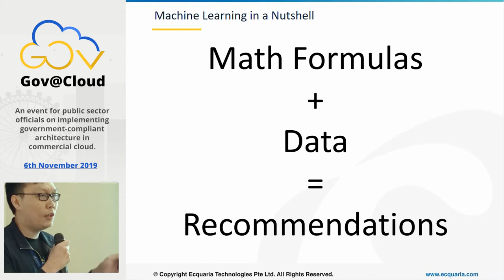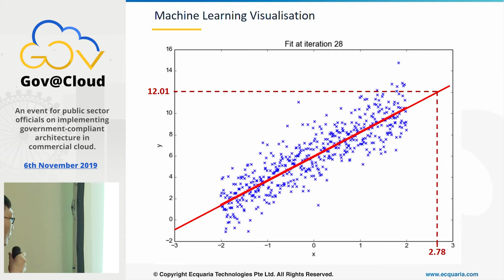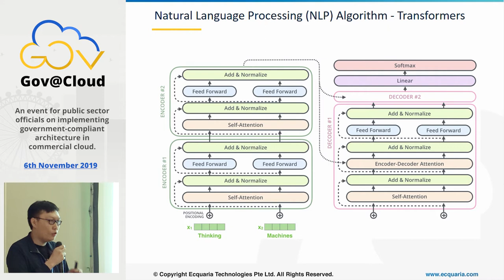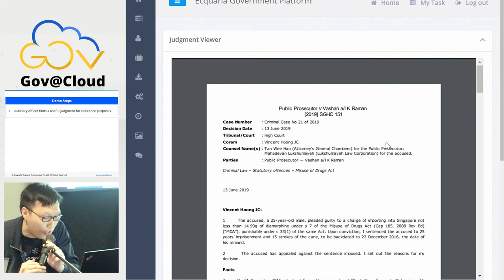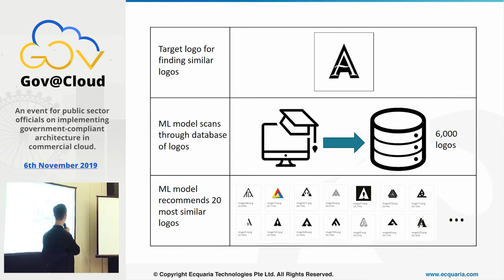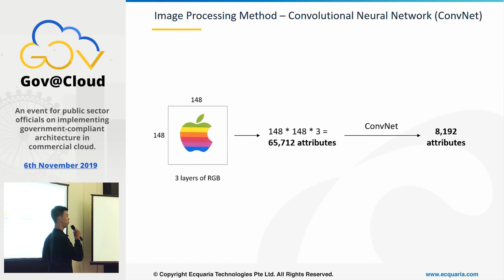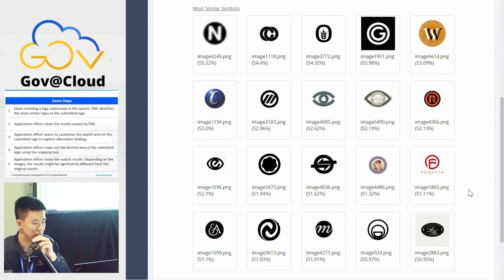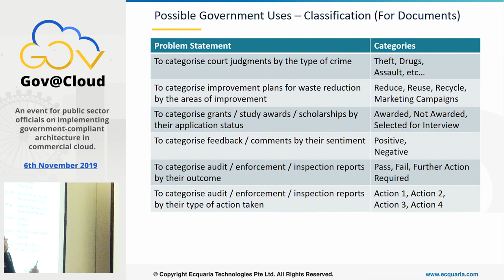Gov@Cloud Session 4 : Transforming Operations with Machine Learning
The ML engineers from the innovation team brought the audience through the different problem categories, the different data types, and what algorithms should be used for the various scenarios.

They then deep dived into the technicalities of using ML models to find similar items using the deep learning algorithm. The first case is the recommendation of similar cases for judiciary officers using a Natural Language Processing (NLP) algorithm called Transformers.

It was followed by examining images as a data type which is very different from the usual structured data and documents. The Convolutional Neural Network (ConvNet) was used to train the model and identify all similar logos in the database.